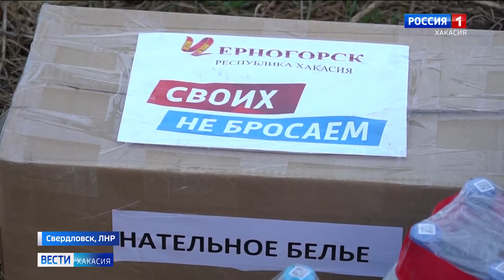На Донбассе теперь знают, что такое Чыл Пазы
Что такое Чыл Пазы и как его празднуют - показали в городе Свердловске Луганской народной республики. К ее национальным традициям местных жителей приобщали артисты, работники музеев и других творческих команд.